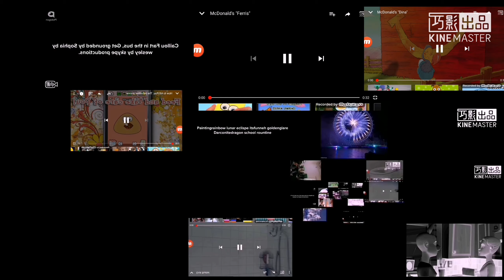Annoying Goose 10